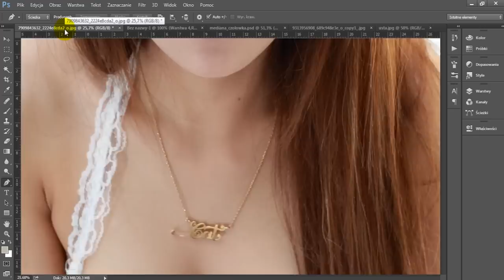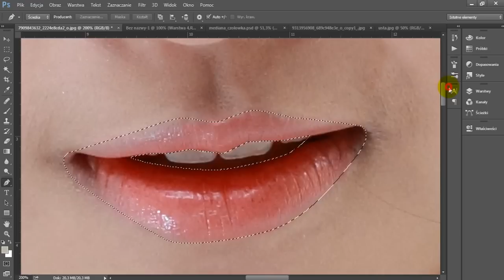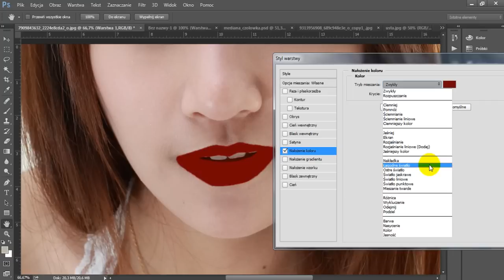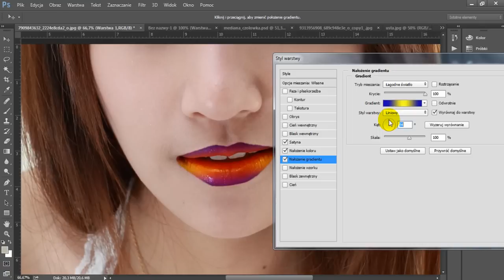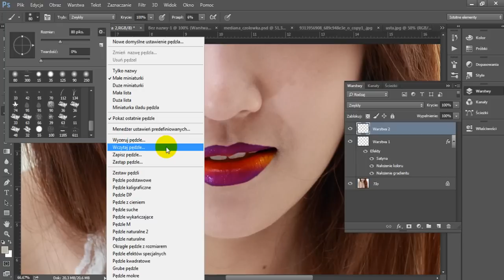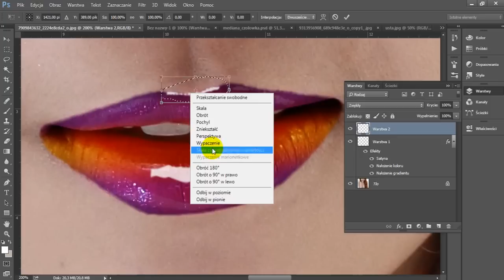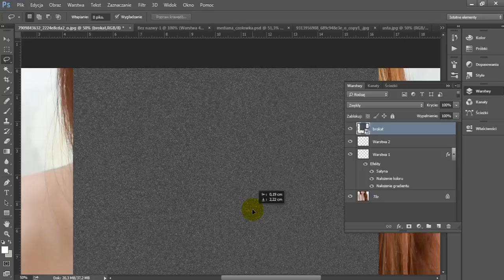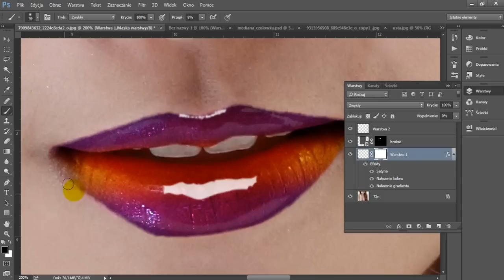Jak poprawić i pomalować usta w Adobe Photoshop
Zobacz jak poprawić wygląd ust, pomalować je na dowolny kolor i dodać odblaski dzięki naszym pędzlom w Adobe Photoshop.

Przepraszam tez za tragiczną jakość dźwięku, ale z racji świąt nie mam dostępu do swojego sprzętu. Jak wrócę do siebie może nagram to jeszcze raz?